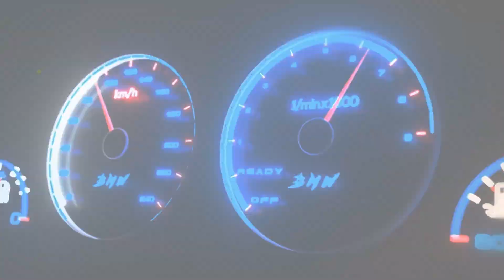Nissan GT-R50 - Godzilla² - Nouveau mod gratuit pour Assetto Corsa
Pour soutenir la chaîne, cliquez ici !

Mon setup :
AMD RYZEN 1950x 3,4 GHz
48 Go RAM
Playstation 4
PSVR 1 version 2